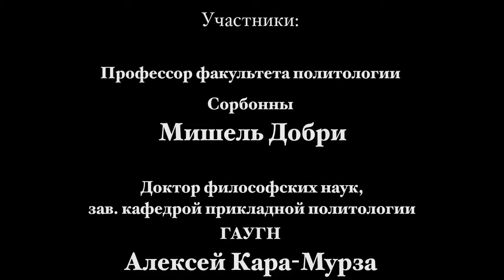"Мутирующая реальность" Мишель Добри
Российско-франузская публичная дискуссия с участием профессора факультета политологии Сорбонны Мишеля Добри.
в рамках цикла "Мутирующая реальность".

Тема: Политические кризисы и революции: пути осмысления

К дискуссии приглашены:

Алексей Кара-Мурза - доктор философских наук, зав. кафедрой прикладной политологии ГАУГН

Андрей Мельвиль - профессор, доктор политических наук, Декан Факультета прикладной  политологии НИУ ВШЭ

Модератор: Александр Согомонов, Институт социологии РАН.